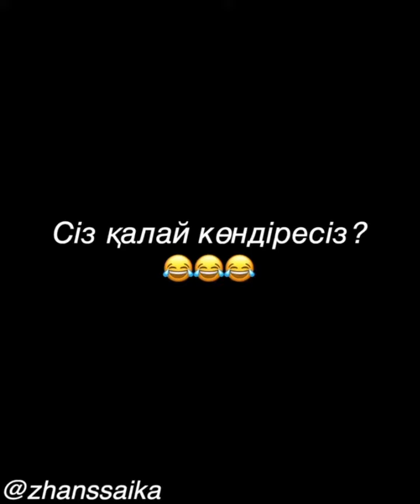Сіз қалай көндіресіз?😂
Жансая екі қабат😱
Аяғым ауыр екендігін максимально пайдаланып жатырмын😂
Жансая Муратбекова все вайны